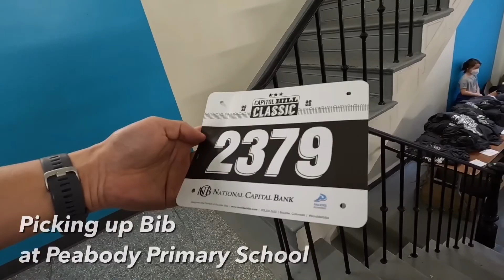[Race] 2022 Capitol Hill Classic 10K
41st Capitol Hill Classic 10K on May 15th, 2022. This is my second 10K. (The first one was Rockville 10K in November 2019)